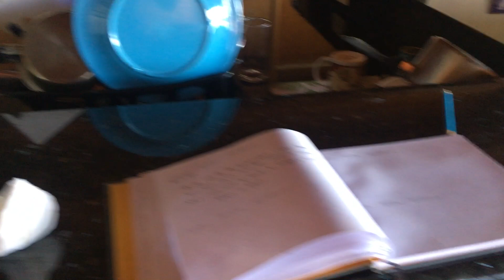20190221 maui IMG 6703